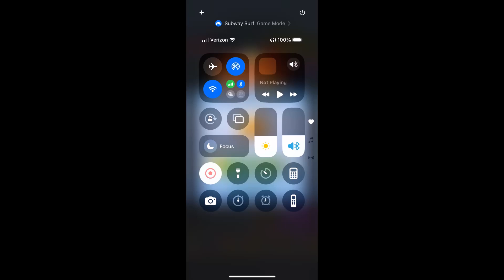Subway Surfers #1235: Floor is Lava #29: Subway City #1/2 in Haunted Hood 2024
Get ready for a spooktacular time! Join us for a thrilling Trick-or-Treat run through Haunted Hood.
- Meet the new Characters Dr. Flyman and Pumpkin Pete, and unveil the new sleek Sci-Fly, Fear Tractor and Skeletuna Boards.
- Take on the Day of the Dead One-Run Challenge to unlock an exclusive Frank portrait!
- Thursday is dressing up for Halloween with a brand-new Outfit! Play the Season Hunt to unlock it.

The Subway Surfers World Tour gets animated in Subway City!
- Tinker around with the Super Runner Staged Challenge and unlock Super Runner Yutani and her Mag-Neat-O Board.
- Travel far and team up with the Tag Team Event crew in vibrant Tokyo.
- Something suspicious is happening in the Subway City Season Hunt — uncover the truth and unlock Frankette and the Secret Society Board.